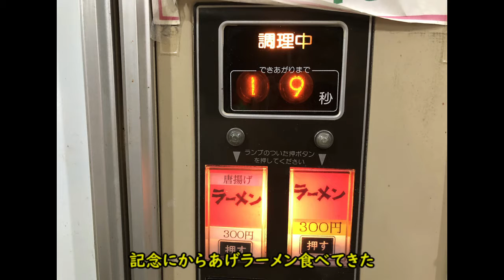自販機を見て夜景を見たかった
字幕音声 CeVIO

自動販売機は　丸美屋（群馬県みどり市）

最後　夜景の駐車場は　見晴台ポケットパーク　らしいです